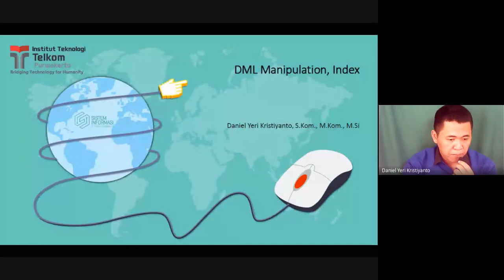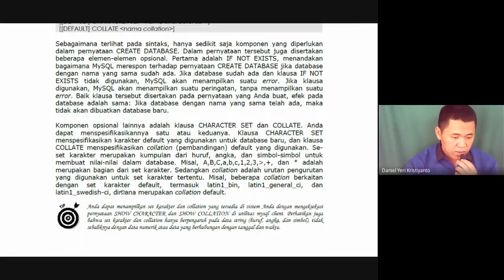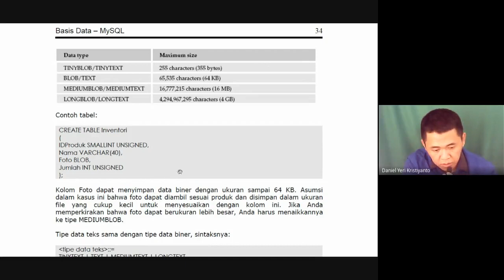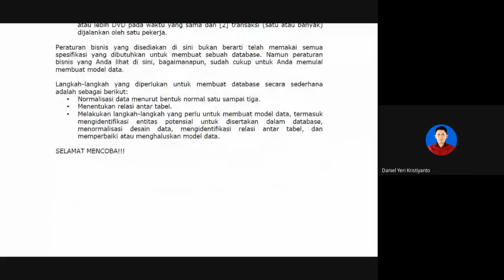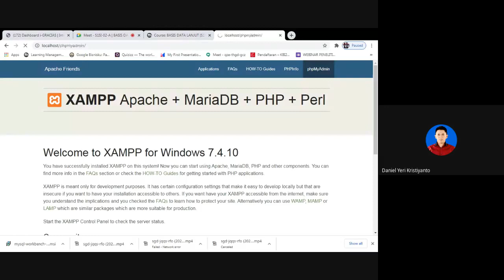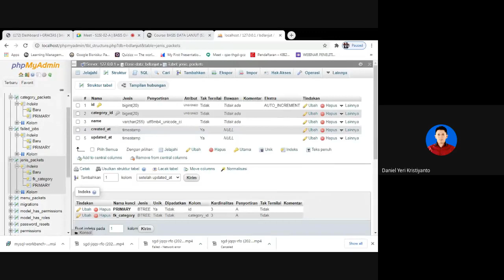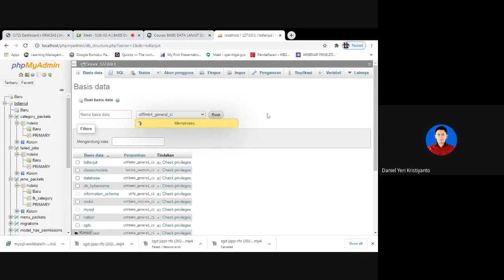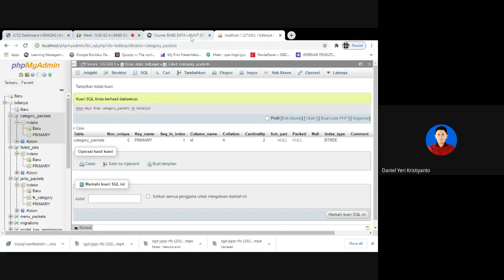Indeks di MySQL S1SI 02 A BASIS DATA LANJUT DYK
Dear Rekans, Berikut ini adalah recording kita untuk pertemuan 6-7. bagi yang mengalami kesulitan akses di kelas sinkronus dapat menyaksikan secara asinkronus di channel ini